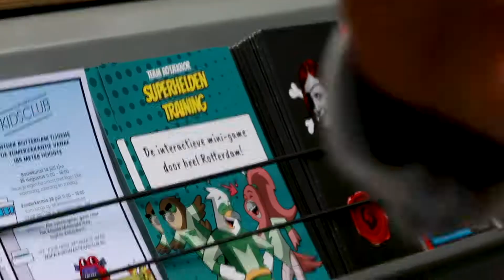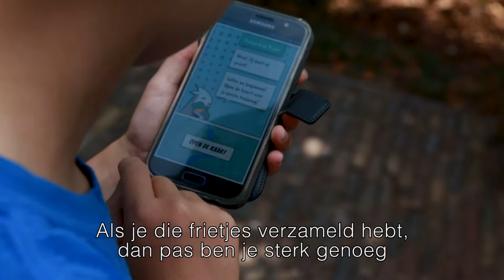Lancering Rotjeknor game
Word jij de superheld van Rotterdam? 💪 Deze week werd de Rotjeknor game gelanceerd; de Rotterdamse variant van Pokémon GO.

Up to date blijven van alles wat in de Binnenstad gebeurt? Check dan ook: